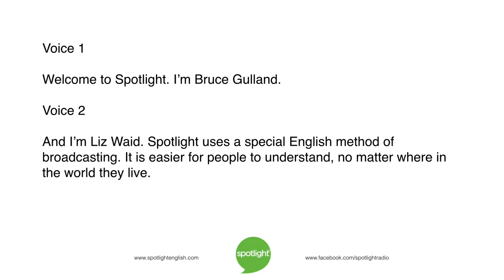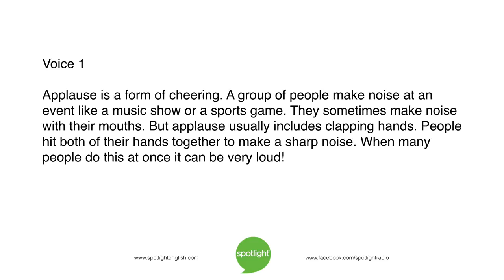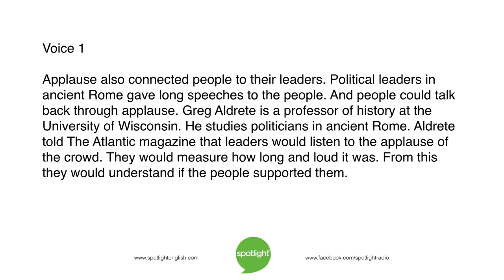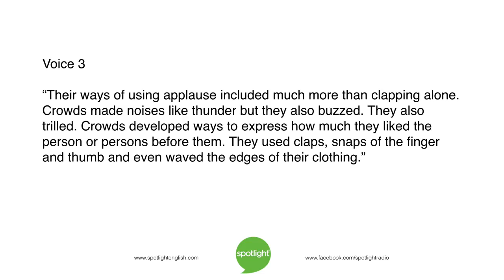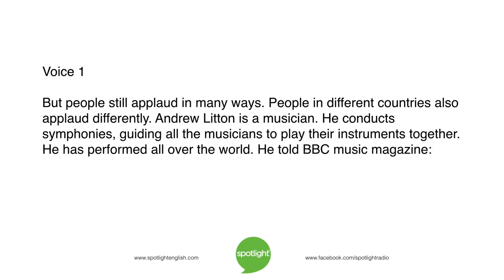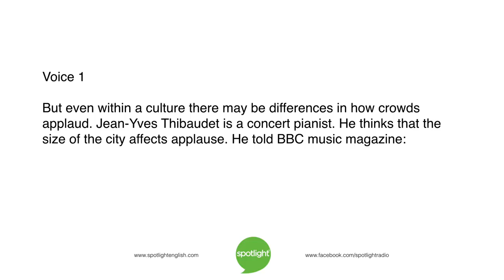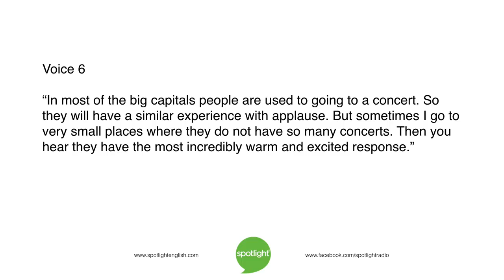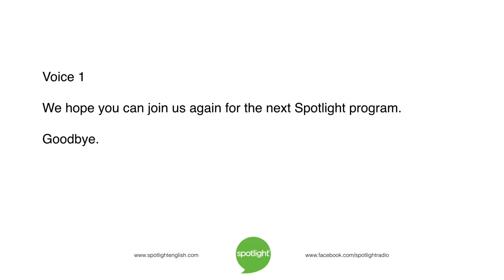The History of Applause | practice English with Spotlight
Are there special customs for applause in your home country? Bruce Gulland and Liz Waid look at clapping, cheering and other kinds of applause.